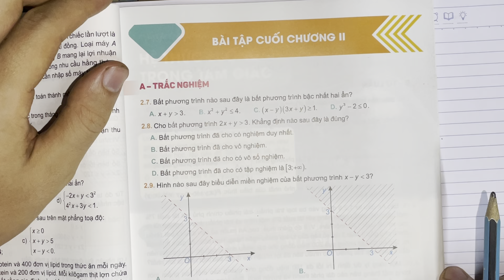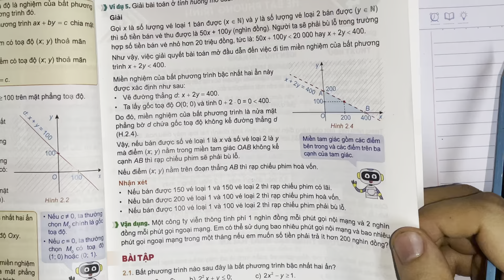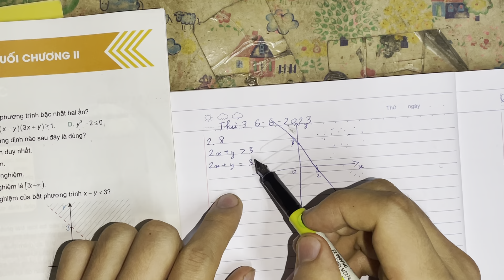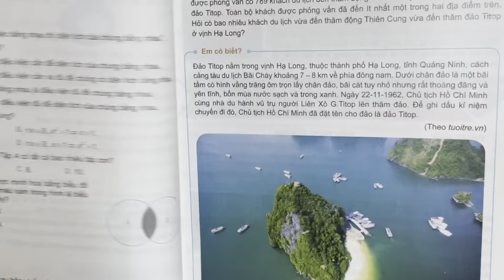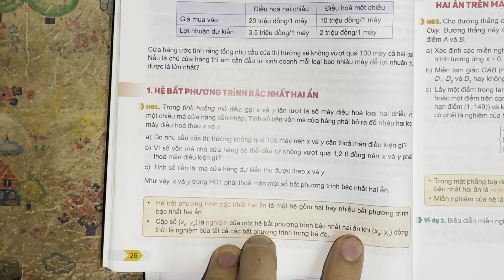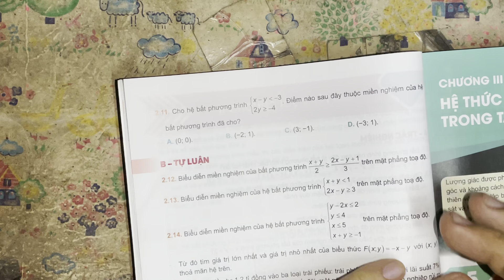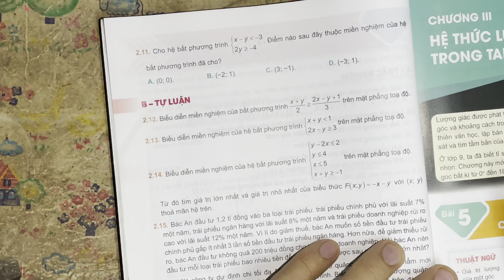Giải bài 2.7 đến 2.14 Chương 2 Toán 10 theo cách dễ hiểu hơn - SGK Kết nối tri thức với cuộc sống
6 June 2023